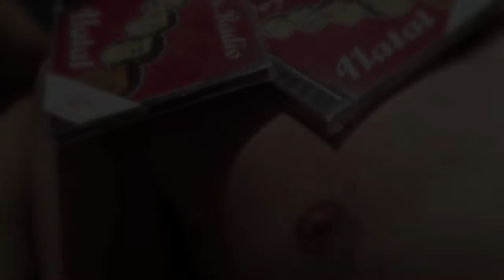Vozes da Rádio - O Natal e o Paradigma da Sopa de Pedra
Original de Natal das Vozes da Rádio. Natal de 2011. Feliz Natal.